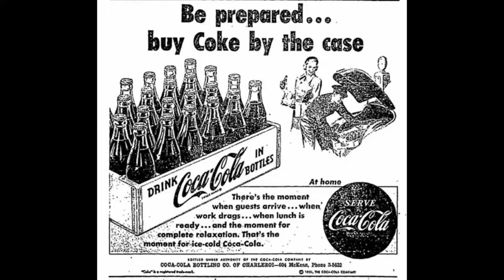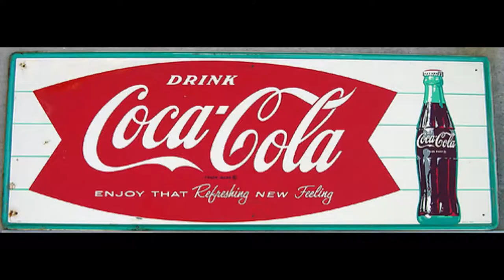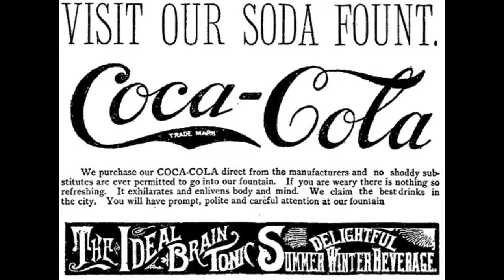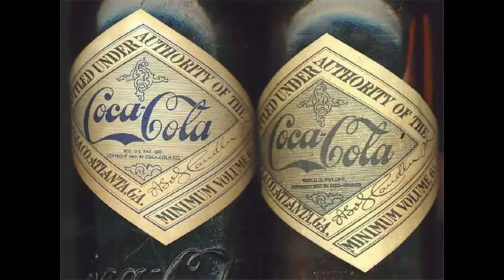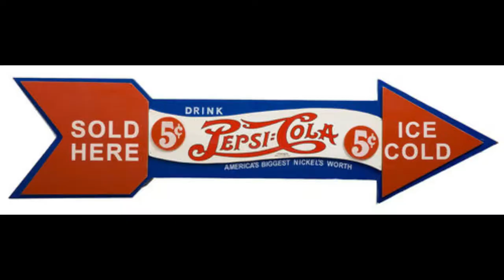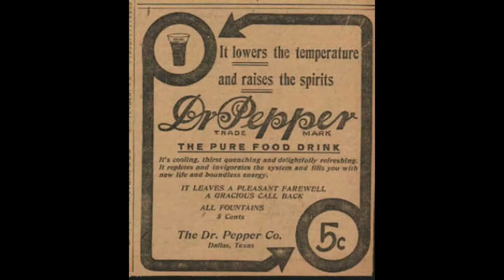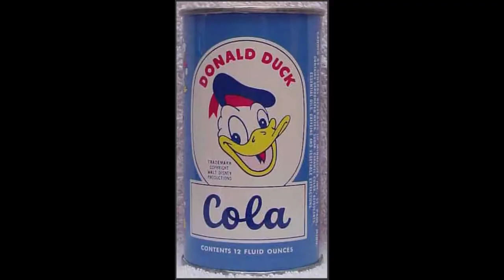Soda pop, soft drinks, cold beverages from the past!